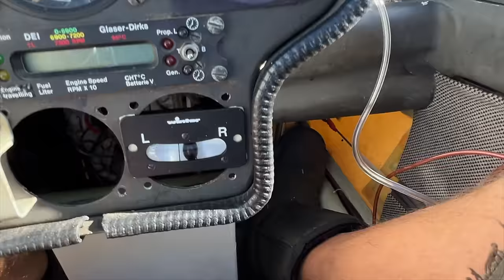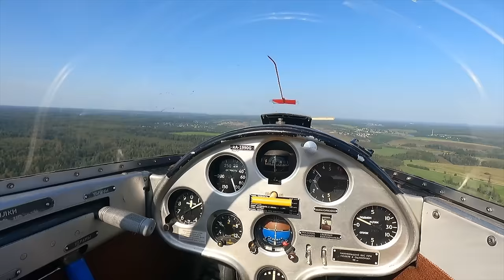Зачем пилоту Парашют? Авиакатастрофа или последний шанс на спасение.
Как работает Парашют, этот последний шанс на спасение пилота? Три раза парашют спасал мне жизнь. Это было на парапланах, но и на планерах я всегда летаю с надежным парашютом и готов применить его в случае необходимости.
Игорь Волков.
Связаться по любым вопросом можно так:
О парашютах снятых в ролике
В наличии спасательные системы ATL-15, чешского производителя Mars a.s., подходят для любых типов планеров и большинства ЛА малой авиации.
Минимальные габариты 55х33х8(см) обеспечивают максимальный комфорт пилота.
Карабины позволяют оперативно снять/надеть парашют. Это только часть преимуществ СПС, которые сейчас в наличии в магазине в Москве. Более подробная информация по телефону или через почту.
✅Посмотреть все снаряжение можно в Москве в нашем магазине по адресу г. Москва, ул. Нижний Сусальный переулок д.5 строение 19 (рядом с Аэротрубой Ай-Флай).
Или заказать с доставкой в любую точку мира (Почта России, СДЭК).